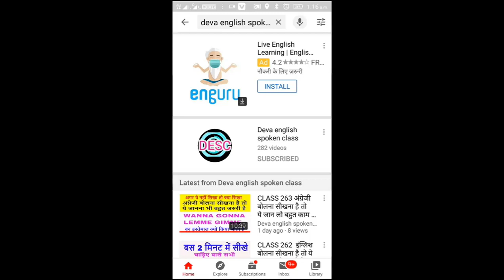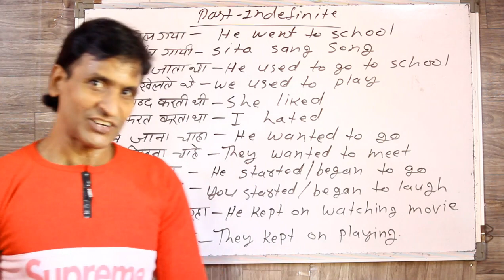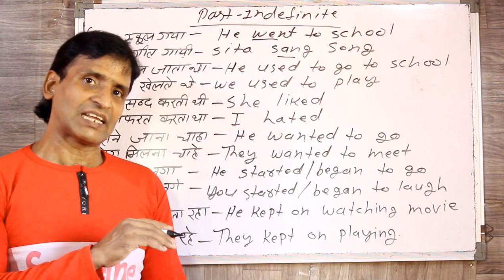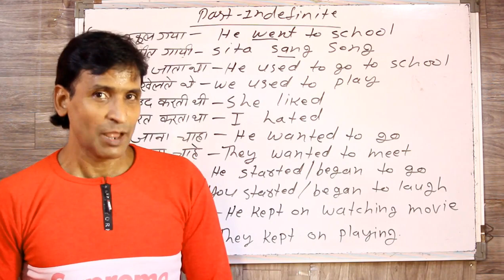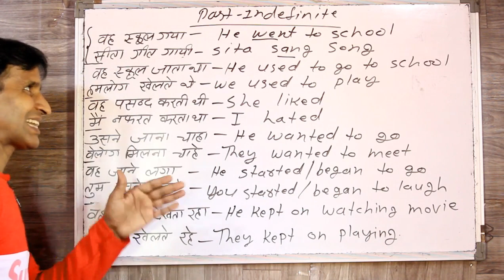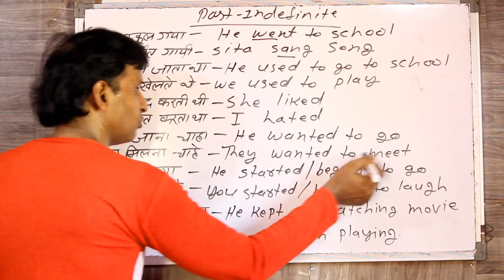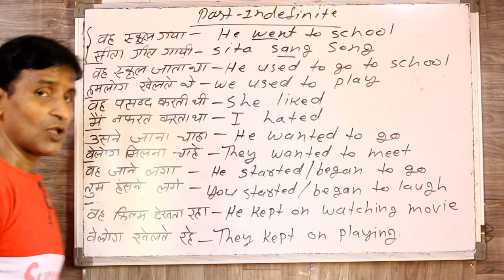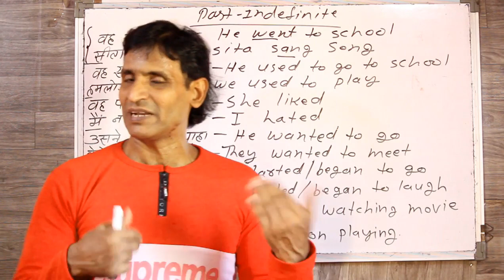CLASS 271 Past indefinite tense me aanewale sabhi prakar ke sentences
Friends is video me aap sikhenge ki past indefinite kitne prak ke sentences aate hai aur  unhe kis tarah se banaya jaata hai  jyadatar logo ko past indefinite ke pahle pehlu ke baare me hi pata hai lekin usme lagbhag 6 -7 tarah ke sentences hote hai jinhe alag alag tarike se banaya jaata hai ummid karta hu ki aapke liye ye video useful hoga